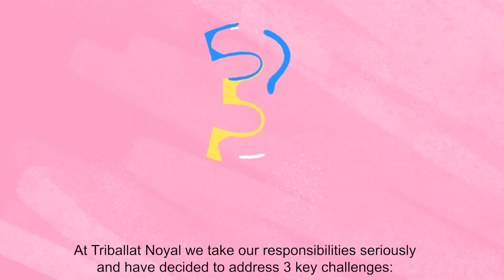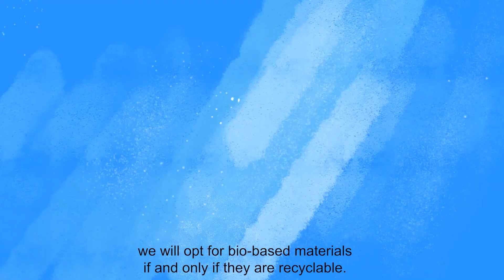L' éco -conception chez Triballat Noyal - sous titres Anglais